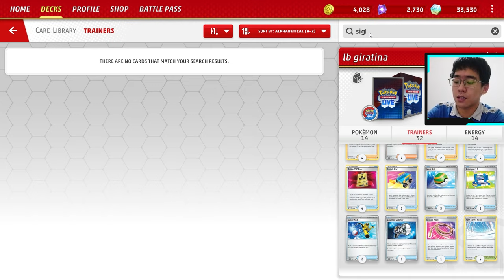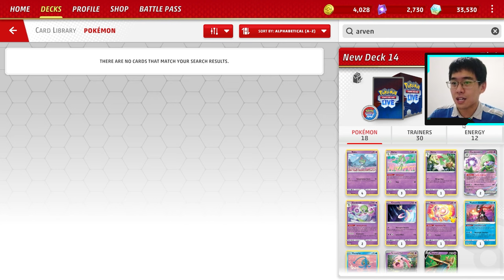12 Deck Meta Pokemon Yang Kena Nerf Setelah Rotasi! + opsi pengganti | Pokemon TCG Live Indonesia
Yep rotasi sudah diumumkan secara resmi oleh pihak pokemon company yang jatuh pada tgl 5 April 2024 (2 minggu setelah set temporal forces rilis). Jadi video ini akan memberikan panduan tentang deck meta pokemon apa saja yang kena nerf dari dilarangnya penggunaan kartu-kartu tertentu akibat aturan rotasi tersebut.

Buat kalian yang mau buat atau beli deck meta tapi takut jadi lemes peformanya setelah rotasi, video ini adalah video panduan yang tepat! Karena selain membahas dari tiap segi nerf, aku juga berikan opsi pengganti dari kartu-kartu yang dilarang digunakan lagi dalam deck tersebut!

Time stamps:
00:00 - intro
01:20 - KONTEKS (SANGAT PENTING untuk paham keseluruhan video!)
04:50 - charizard ex
06:46 - lost box umum (kecuali giratina)
08:11 - gholdengo ex
09:08 - roaring moon ex
12:18 - lost box giratina
14:45 - gtw kenapa deck ini bisa masuk
15:05 - lugia vstar
17:23 - palkia box
21:10 - entei valiant
23:55 - miraidon dan kawan kawan
26:53 - gardevoir ex
33:51 - klawf electrode budget
37:55 - deck yang aman dari rotasi + penutup